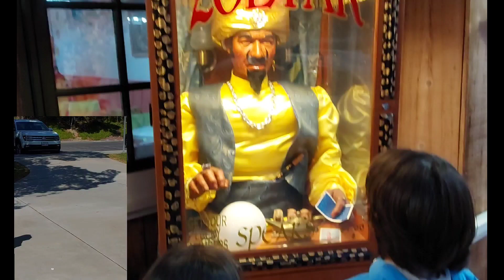Dansito Memes funny effects,And More of Dansito videos.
Dansito